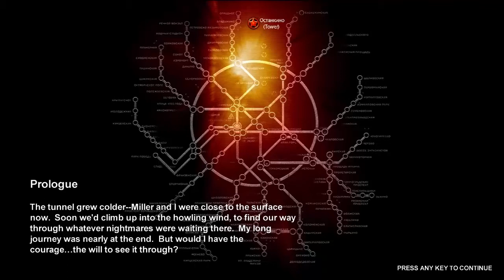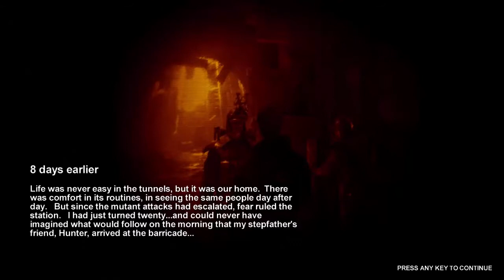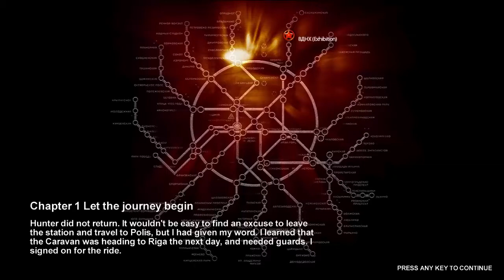Let's play: Metro 2033 - Viaţa în Apocalipsă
►Hai să strângem peste 5 LIKE-uri pentru episodul următor!

Dacă ți-a plăcut, lasă:
▶Un LIKE - pentru videoclipuri în continuare;
▶Un COMMENT - dacă ai vreo părere despre videoclip;

▶Edited in: Camtasia Studio 8
▶Recording: Fraps